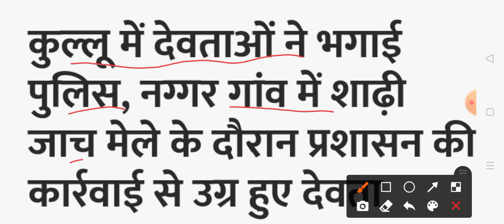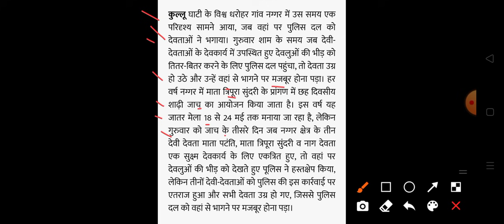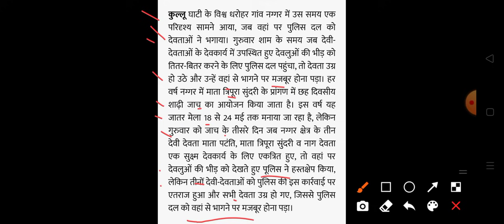हिमाचल प्रदेश में देवताओं ने भगा दी पुलिस|| HP Breaking News